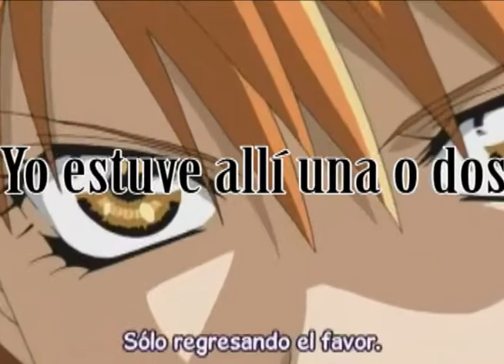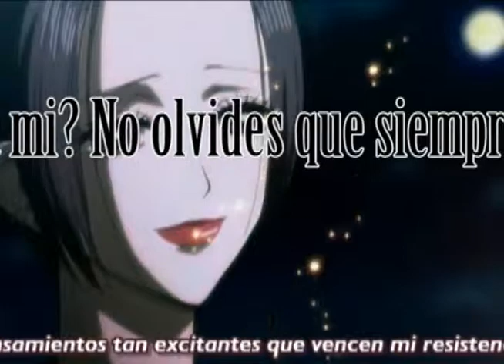Friends For Ever - KSM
Feliz Cumpleaños amiix... Te amodoro :3